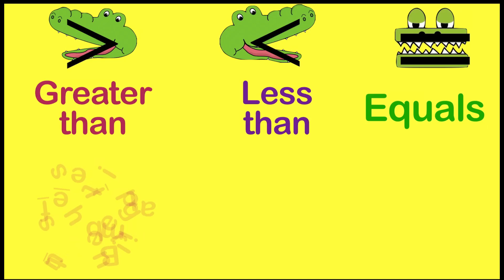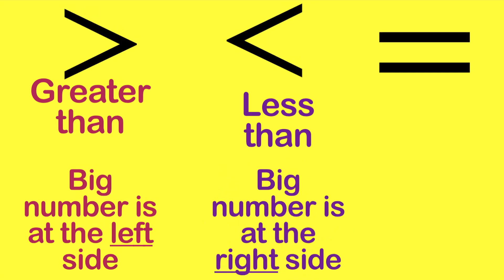Comparing of Numbers | MATH VIDEOS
Compare numbers using Greater than, less than, and equals symbol